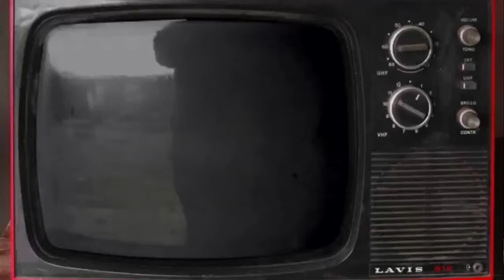Eis o resultado da pátria educadora do PT. Açucar feito do mel?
Um vídeo que circula na internet mostra uma apoiadora do pré candidato Luiz Inácio Lula da Silva em um discurso que realata que os preços estão altos e de que o açucar estava caro e era brasileiro e produzido de onde? De mel de abelha!

Acho que essa faltou aula viu?